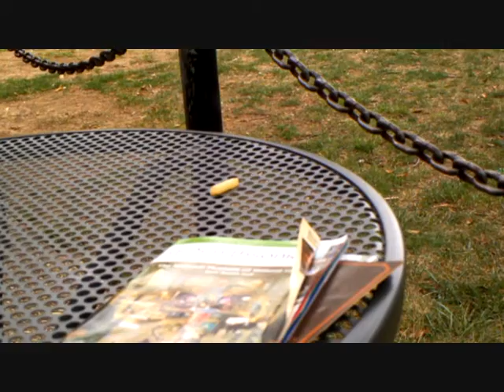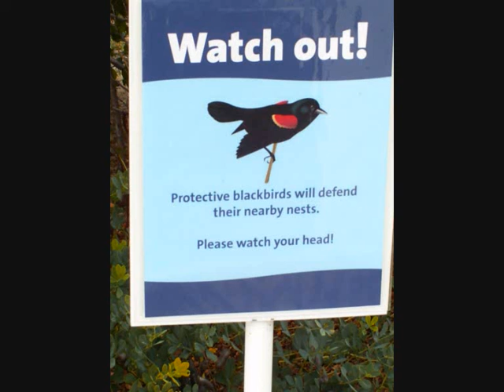The Birds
its a video about the US wildlife I discovered on my tour